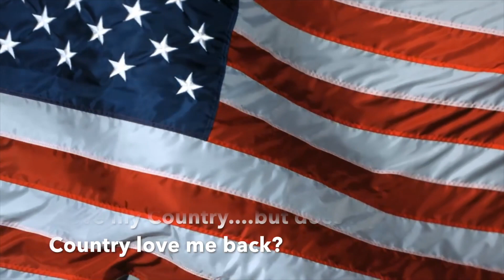TyTalks: My Thoughts on Colin Kaepernick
In this first segment of TyTalks i discuss my thoughts and opinions on Colin Kaepernick and the recent protest by NFL payers during the National Anthem. I know this video is long but I hope you take the time to watch the whole video.